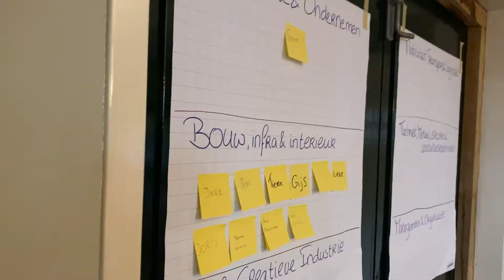Ondernemers als Paardenfluisteraars?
Bij het keuzedeel ondernemend vakmanschap zijn de studenten op dinsdag 3 maart 2020 op bezoek geweest bij Stayble! in Mander. Hier hebben de studenten kennis gemaakt met coaching gedaan met paarden. Hierbij leren de studenten veel over samenwerken en leiderschap.